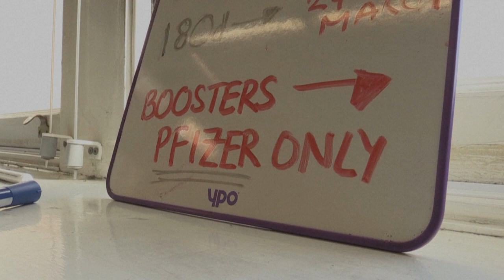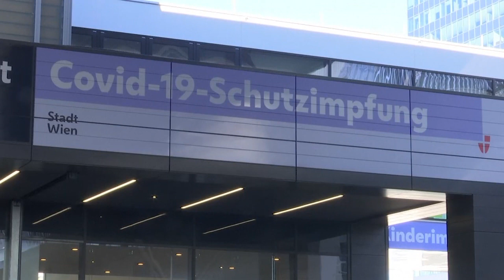Többféle módszerrel készül Európa az omikron variáns elterjedésére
Az Egyesült Királyságban a harmadik dózist pörgetik fel, Görögországban 60 év felett kötelezővé teszik az oltás felvételét.